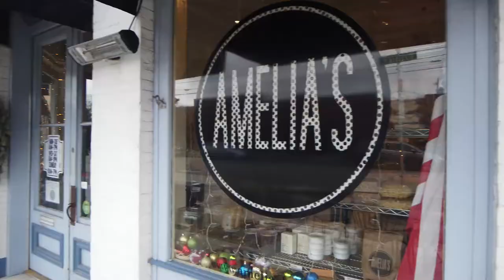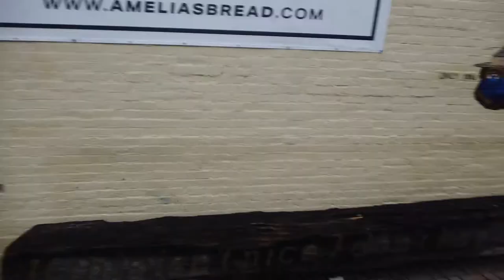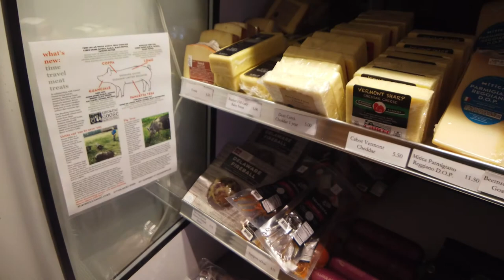A Few of My Favorite Dates With Emily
In this video I talk about a few of my favorite dates Emily and I have been on, and go to the Bakery. Emily and I will talk about our favorite dates together on Tuesday. Thank you to all 345 friends that have subbed! Thank you for the comments and love! Love you!
Intro (0:00)
My favorite date with Emily (2:05)
Soupbox in Chicago (6:58)
Time lapse, walking to Amelia's (8:29)
Inside Amelia's (9:27)
I found the best horseradish (10:55)
Another favorite date with Emily (13:13)
An anniversary date (14:48)
Flower shop (15:39)
Back to the grind (16:40)
Making pesto chicken again (18:06)
Gucci Mane's book (19:40)
Outro (20:44)
Time lapse (21:40)

My camera - DJI Osmo Pocket 1
My favorite Knife
Japanese Shark Skin Grater for horseradish or Wasabi
Cheaper than shark skin Grater for horseradish
The best tea Kettle